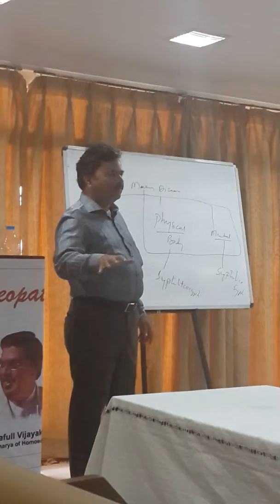Dr Sreekar Manu- Dr Manus Homeopathy, lecture 3 28-08-14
OM VIJAYAKARAY NAMAH. Dr Sreekar Manu speaking of Miasms at taj homes, secunderabad.